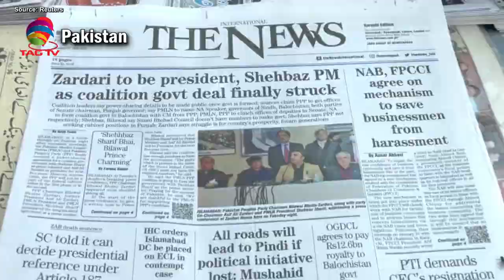SOUTH ASIAN NEWSLINE, Feb 21, 2024